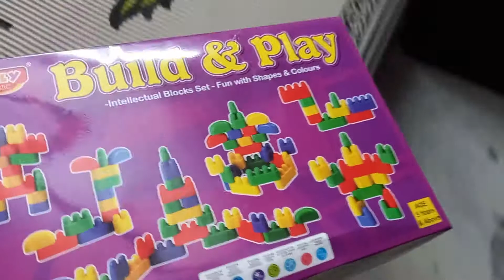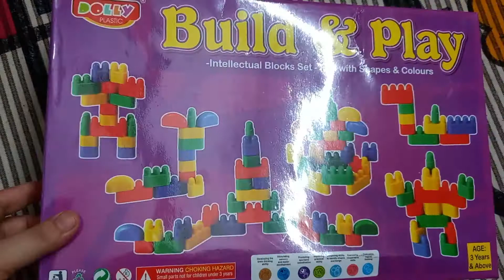Happy Raksha Bandhan 🙂 | Raksha Bandhan Vlog 2021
HAPPY RAKSHA - BANDHAN EVERYONE 🙂

This channel is a platform to share my personal experience about parenting with its audiences.
I am not a doctor so please consult your doctor before taking any medication or trying any remedy suggested on my channel. I am just sharing my experience during my motherhood phase which can be useful for you. Each baby is different and suggestion on my channel may or may not work for your baby so will recommend you to consult your doctor first.